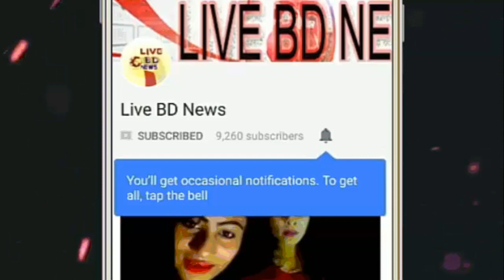করোনা ভাইরাস আল্লাহর সৈনিক আজহারী !! Mizanur rahman azhari new waz 2020